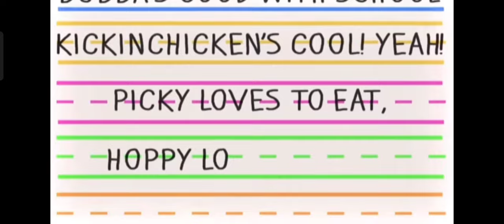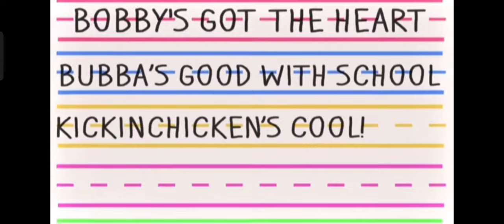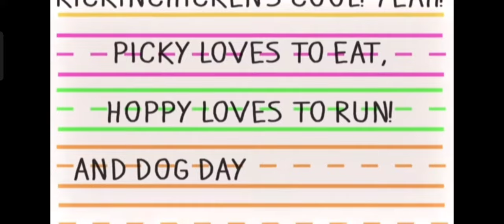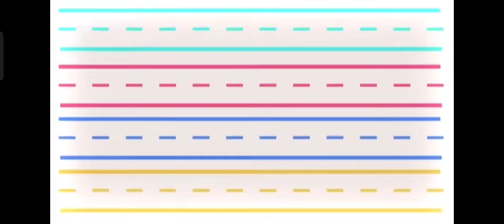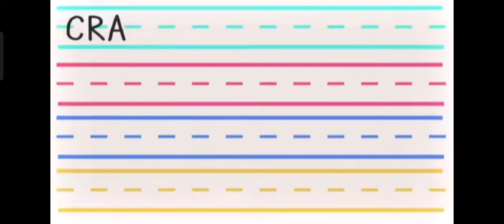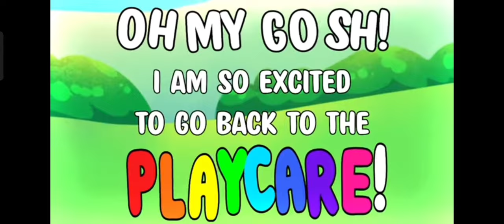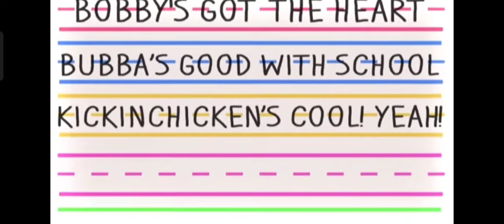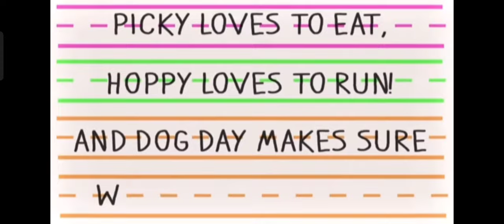Smile everyday 1 hour + lyrics!